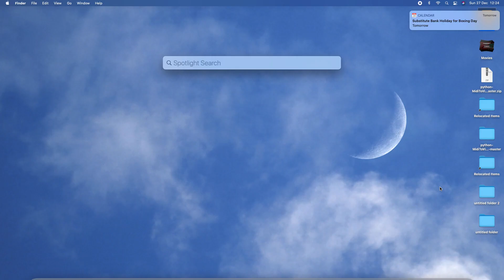PART 2 AND SOMEONE HAS HACKED INTO MY WORLD